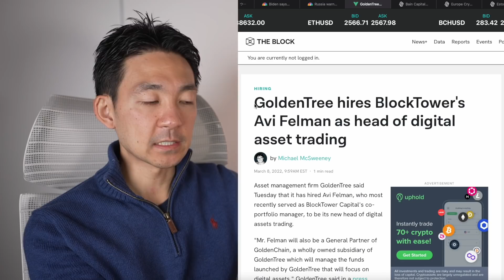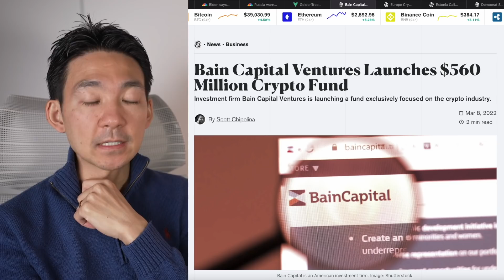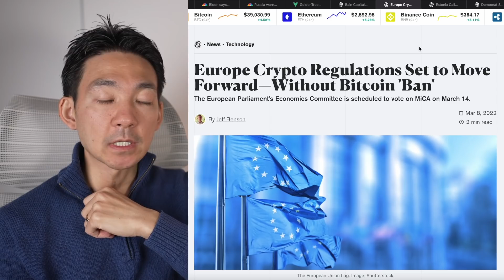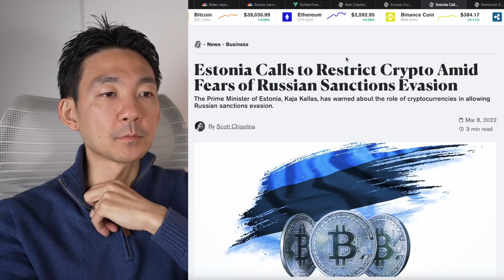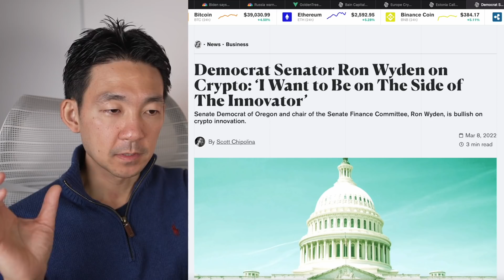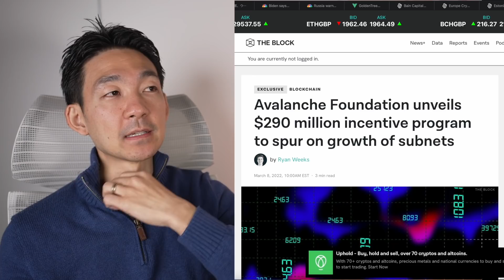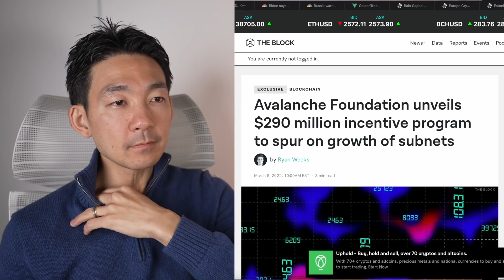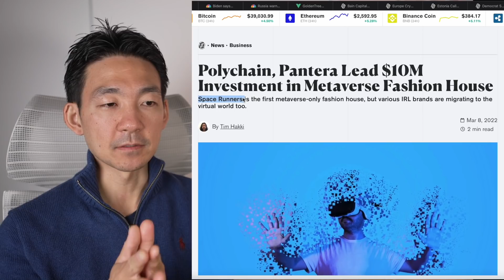ビットコイン・仮想通貨に追い風！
🥈【Swiss Borg】仮想通貨で資産運用するならこれ✨
　🎁こちらから登録で最高１００ユーロ分のボーナ🎁

Swiss Borgが仮想通貨投資家に選ばれている理由：
・業界最高水準のステーキング報酬
・隠れた取引コストがなく、運用・取引コストも業界最低水準
・使いやすいモバイルアプリ

Binanceが登録MUSTな仮想通貨取引所である理由：
✅【Ledger】世界で最も有名なハードウェアウォレット

Ledgerが世界で選ばれている理由：
・高いセキュリティと初心者でも使いやすい設計
・圧倒的な知名度と安心感
・NFTにも対応！

✨Line公式アカウント始めました。